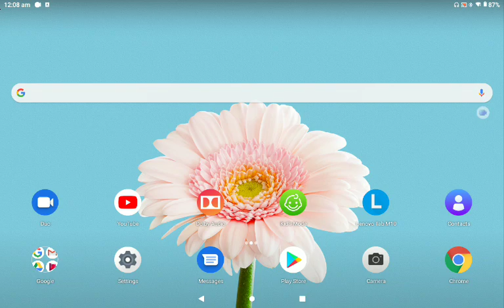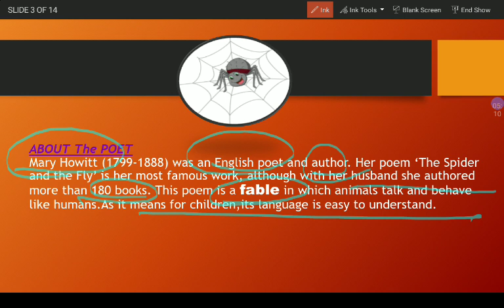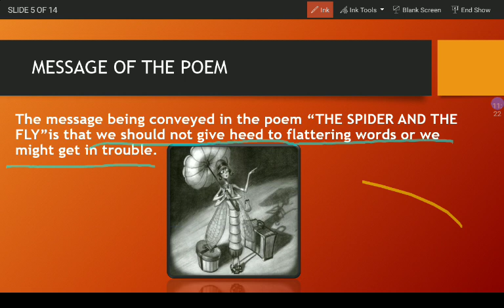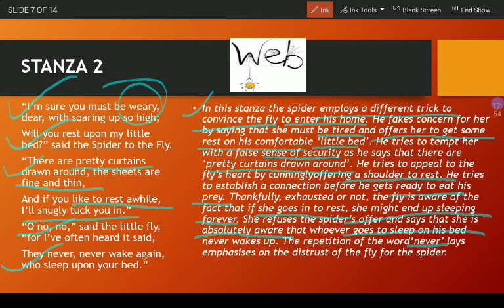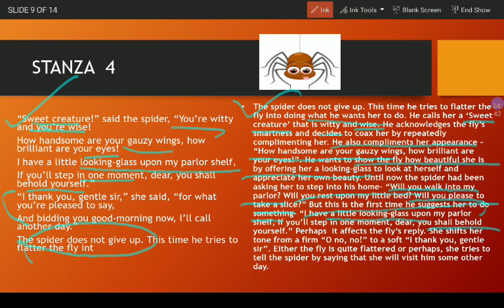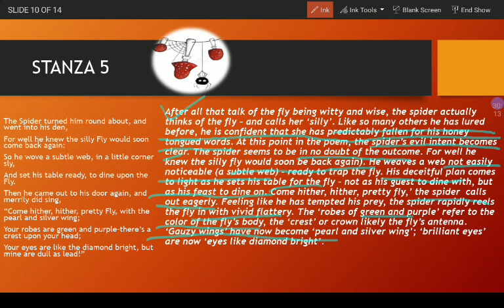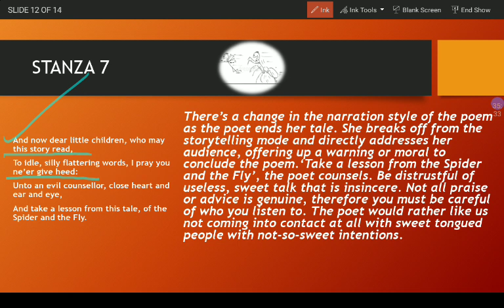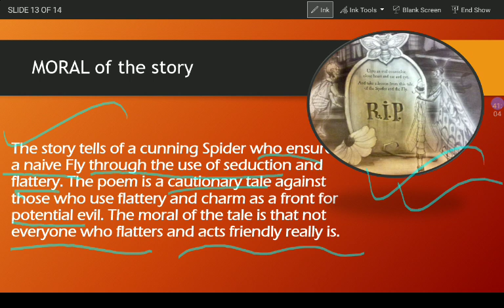The Spider & The Fly written by Mary Howitt